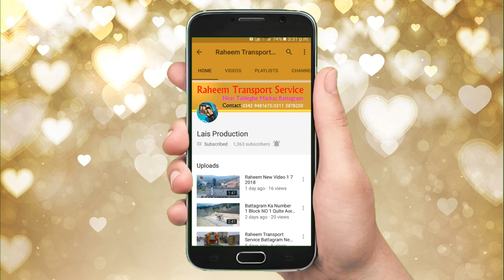Battagram Bazar New And Latest Video/24Th/Aug/2018 Battagram New Video (2018)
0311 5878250